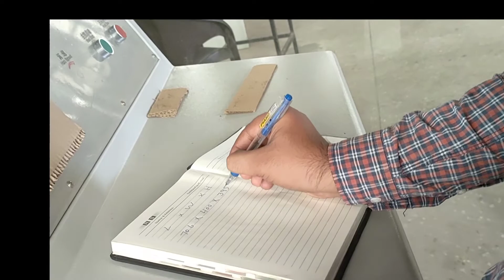Box Size kaise check kaarty Hain # box information